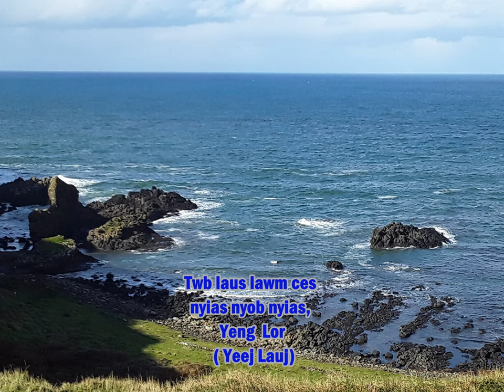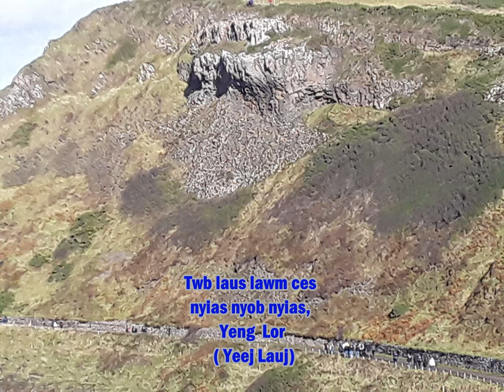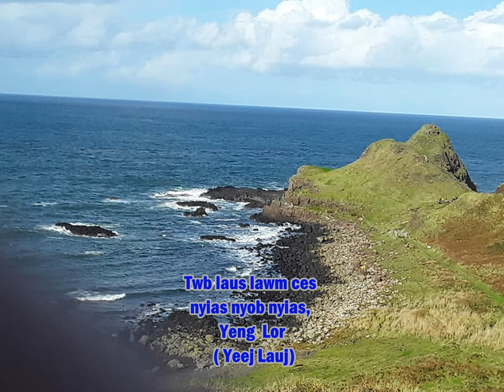Laus lawm ces nyias nyob nyias, song audio made by Yeng Lor, Yeej Lauj,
song and musics made by Yeng Lor, Yeej Lauj.
suabzoolus musics production. photos was taken suabzoolus ( Maiker Vang).